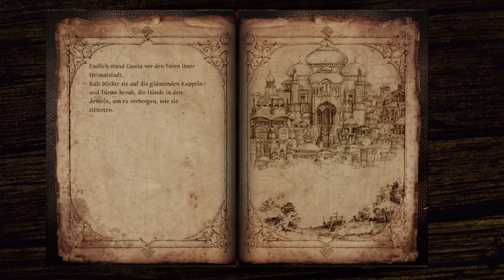BLACKGUARDS 2 [027] ⚡️ Belagerung - Lets Play [GER/DEU]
▓▓▓▓▒▒▒▒░░░░ 🦊 PsychoPhex 🦊 ░░░░▒▒▒▒▓▓▓▓

ÜBER: DSA - BLACKGUARDS 2
Einige Jahre nachdem das namenlose Flüstern und die Machenschaften von Graf Urias durch unsere Helden besiegt wurden und Therisa ihren Tod fand, beginnt das Abenteuer erneut. Die alten Helden haben sich zurückgezogen, lebten von ihrem Ruhm und ihren Ersparnissen und es scheint, als wären sie für das Alter gewappnet.

Doch eine Frau will die alten Streiter wieder zusammenrbingen. Die geheimnisvolle Cassia, die sich auf die Suche nach ihnen macht, hat ein Ziel, das sie mit aller Kompromisslosigkeit verfolgt. Die vergangenen Helden sollen ihr Schlüssel auf dem Weg zu diesem Ziel sein. Doch was ist aus ihnen geworden? Und werden sie nocheinmal zur Waffe greifen und Cassias Pläne unterstützen? Wir finden es gemeinsam heraus!

Selber schonmal drüber nachgedacht, dich durch das Horasreich zu kämpfen?

Vielen Dank fürs Zuschauen! Gemeinsam auf der Flucht zu sein macht einfach mehr Spaß!